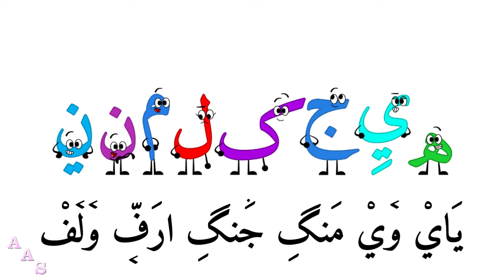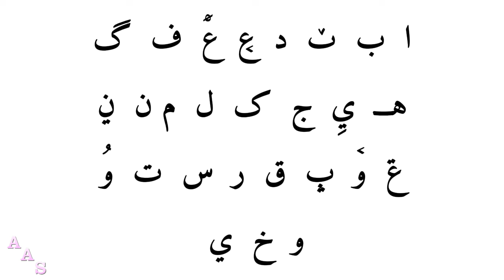Wolof Alphabet Song